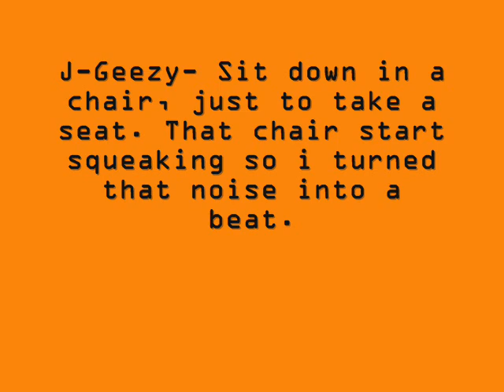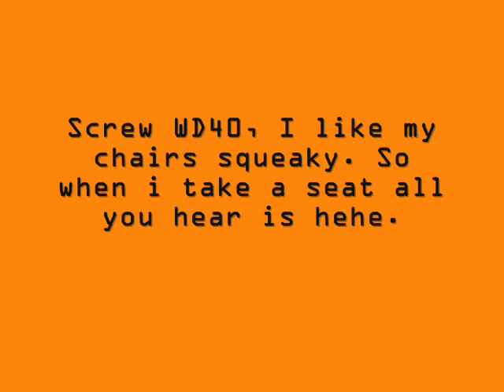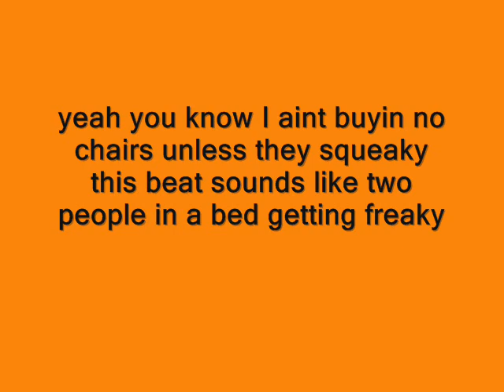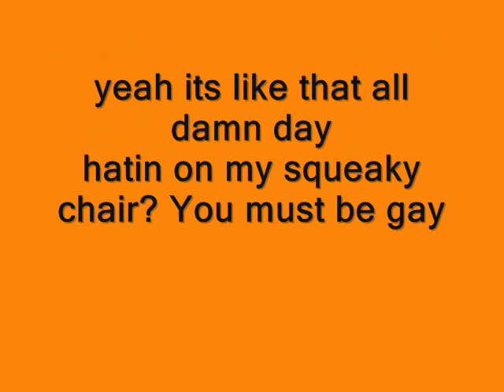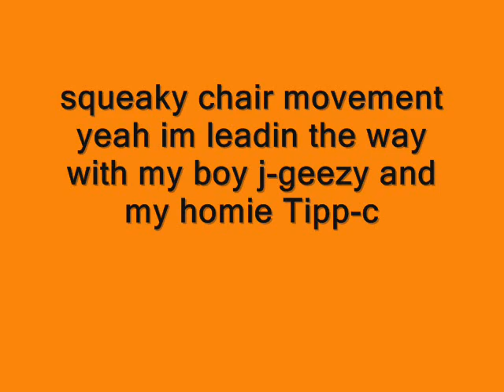Squeaky Chair... J-Geezy, Tipp-C, and THE Hairy Barracuda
marvin gaye and chardonnay beat sounds like a squeaky chair... so we made fun of it. talkin crap?